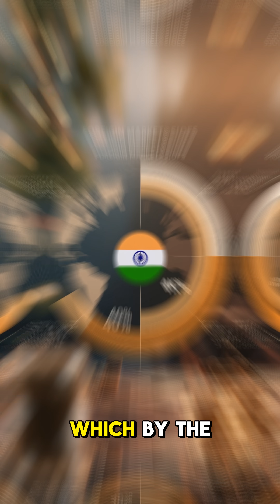India’s First Telecom Chip Cleared for Global Use | Made in India Tech Breakthrough!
A historic milestone! 🚀 For the first time ever, a telecom system built on Made in India chips has cleared TEC certification – the highest quality and standards test.

This is more than just a test clearance — it’s the start of a new global tech era. From 5G networks and smartphones to AI, IoT, defense, and space tech, India’s chip revolution is set to transform lives across the world.

🌍 What makes this breakthrough so important?
⚡ How will “Made in India” chips change the future of global telecom?
📡 Is this India’s big leap towards becoming a semiconductor superpower?

This is the beginning of a revolution where India is not just consuming technology, but leading it for the world.